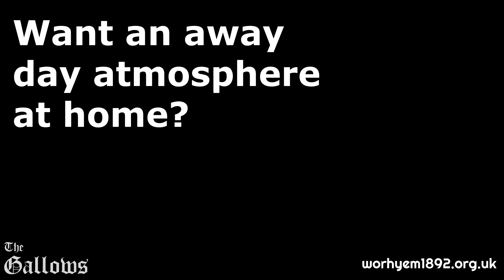Want an away day atmosphere at home? It's simple